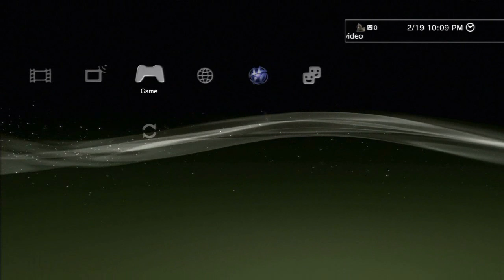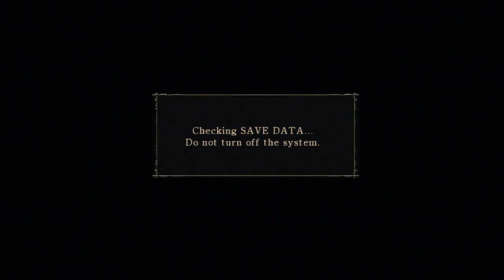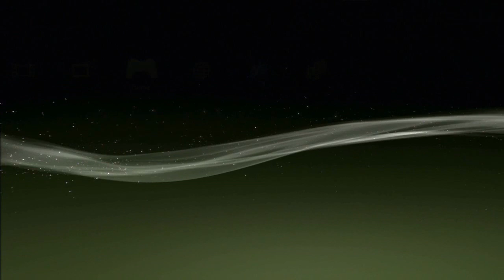Demon's Souls Platinum Trophy Guide 13 - Farming Moonlightstone, Darkmoonstone, Bladestone.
Events of Note:
1. Weapon upgrade paths & upgrading - 1:00
2. Pure Moonlightstone farming - 6:00
3. Pure Darkmoonstone farming - 15:30
4. Pure Bladestone farming - 23:30